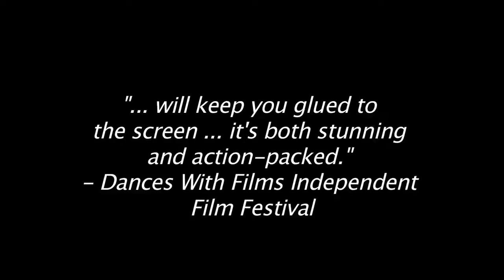TARGET PRACTICE (Trailer 2)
Official release trailer for the feature film Target Practice